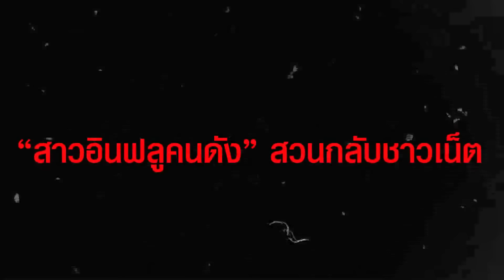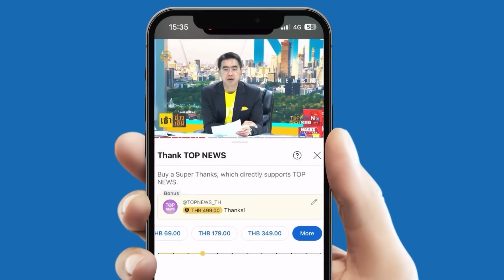“สาวอินฟลูคนดัง” สวนปากชาวเน็ต แซะแรงทำตัวเหมือน “ลิซ่า” หลังคัฟเวอร์ “ROCKSTAR”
“สาวอินฟลูคนดัง” สวนกลับชาวเน็ต แซะแรงจะเป็น “ลิซ่า” ให้ได้เลย หลังคัฟเวอร์เพลง “ROCKSTAR”